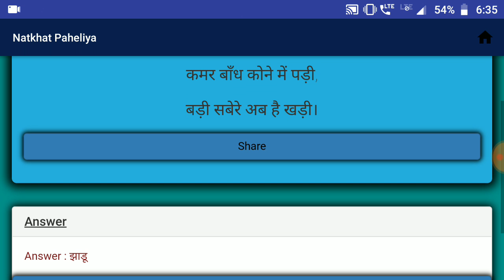नटखट पहेलियाँ | Natkhat Paheliya | Paheliya in Hindi | study Rojgar